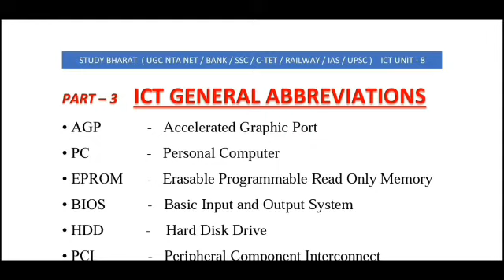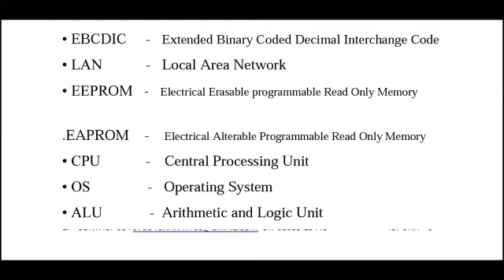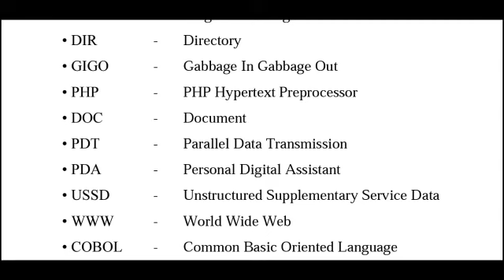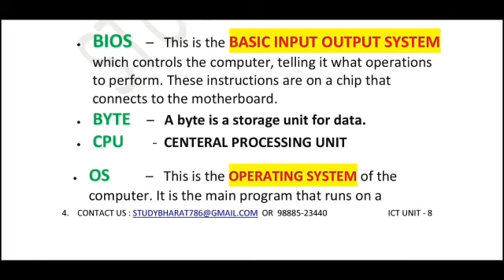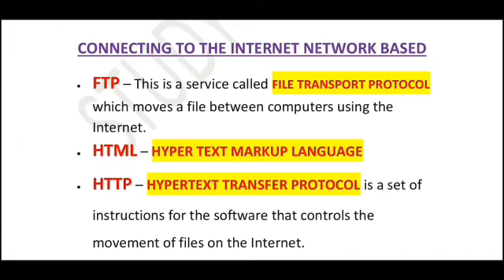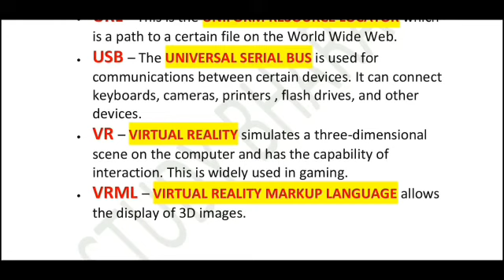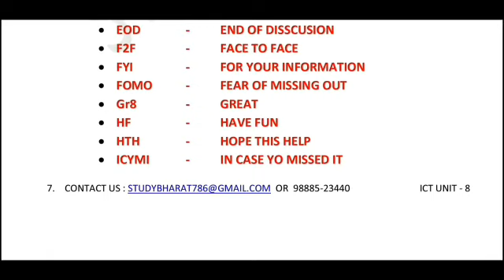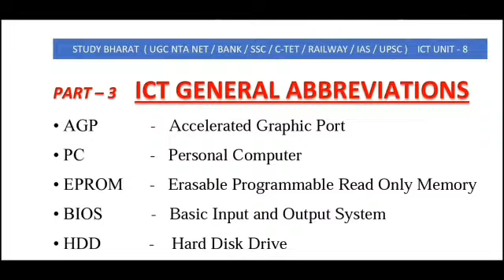General Abbreviations Lec 3 unit 8 paper 1 ugc net 2019